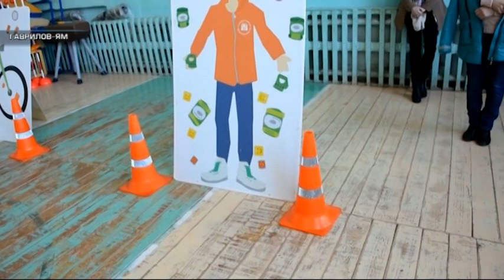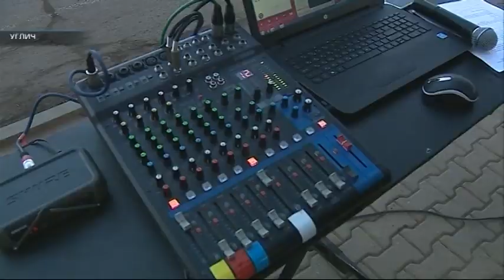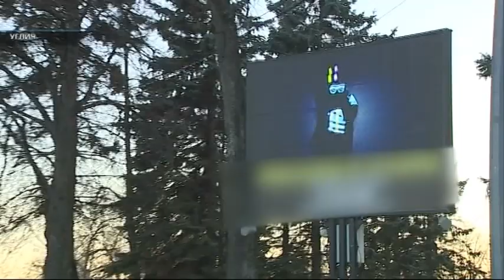Патруль "Патруль 76" от 13.04.19